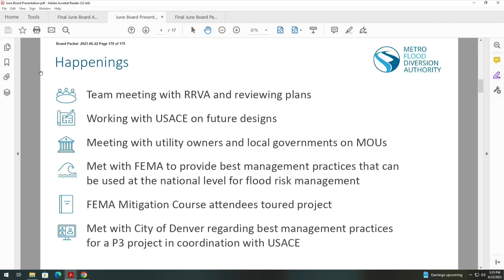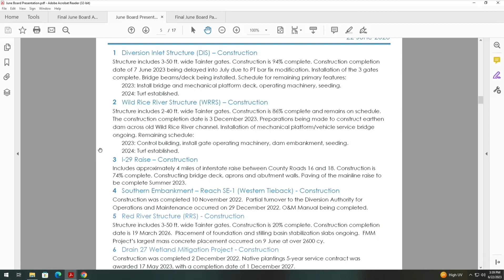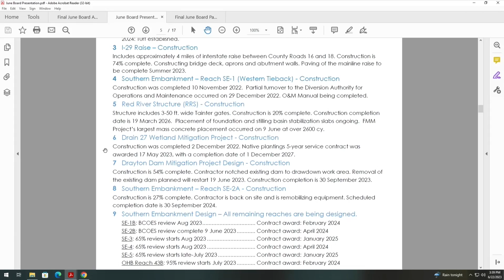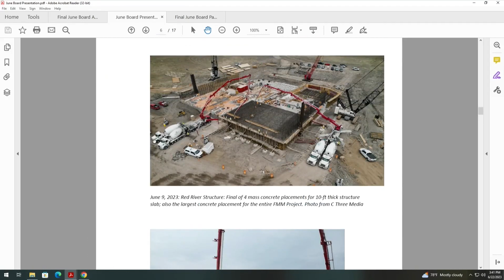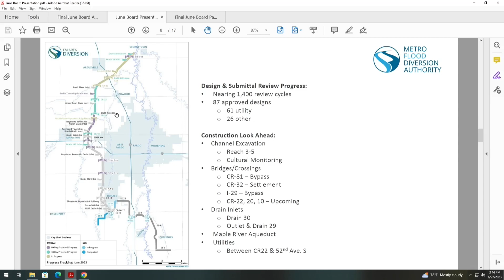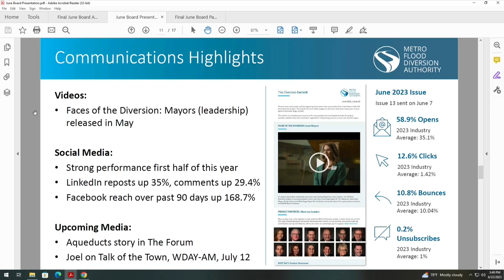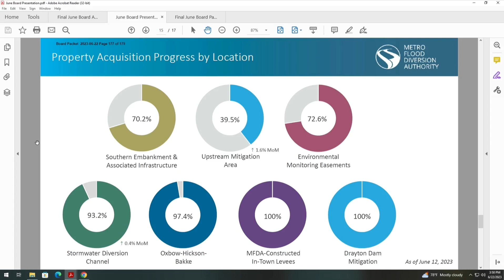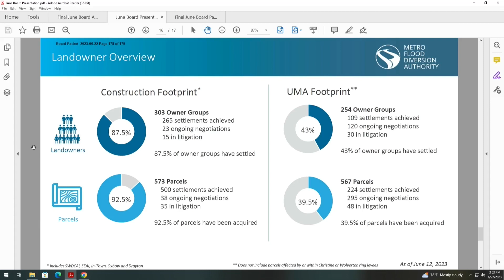Board of Authority Meeting - June 2023